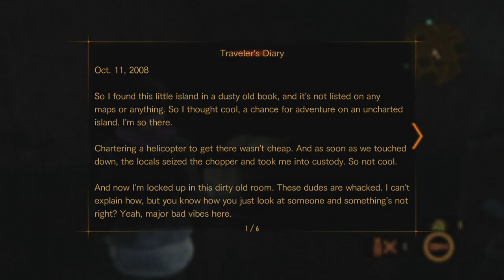RESIDENT EVIL: REVELATIONS 2 PT-07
Resident Evil: Revelations 2 Let's Play.